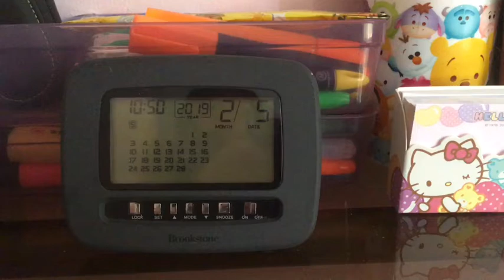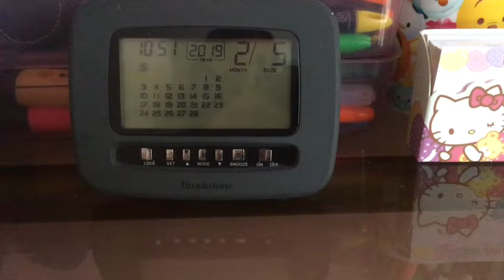Chinese New Year Study With Me | Granger Productivity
Another study with me during the Chinese New Year.

Code: LLoLbd